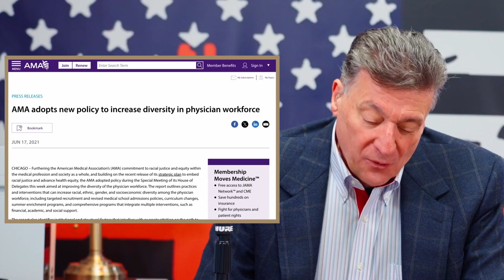MUSK: This Will Kill America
Don Lemon joins Elon Musk in a heated debate covering all sorts of political issues and topics. One of the best moments is when Don and Elon discuss how DEI will kill America.